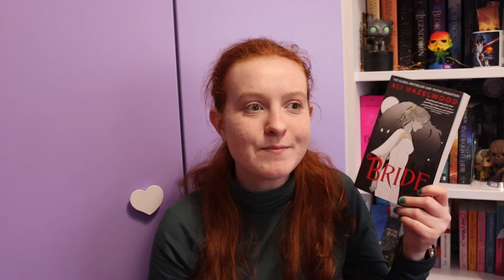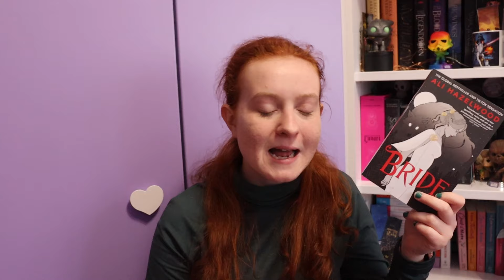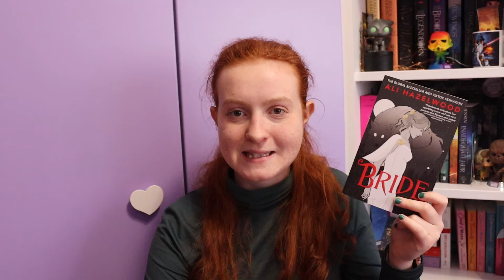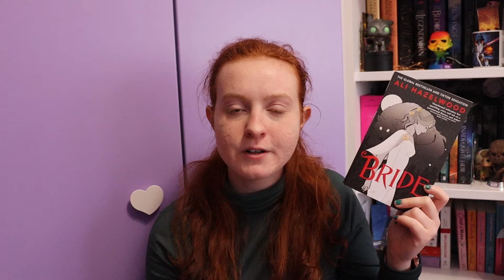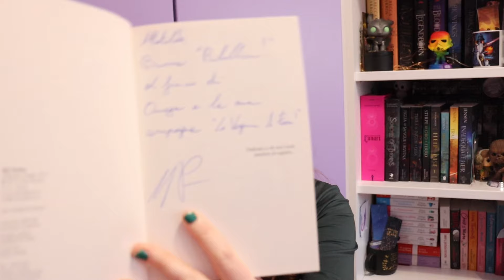TBR di Maggio | Nuove uscite e recuperi (pre SalTo) | Maldi_200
ciao, ecco la mia TBR di Maggio